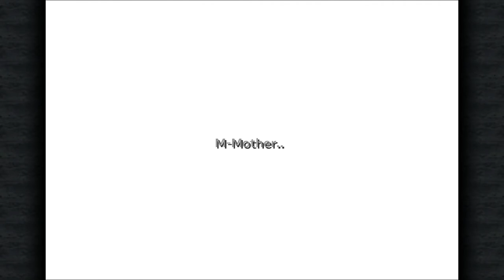Let's Play Final Fantasy IX [PC] - 20 - Bounty Hunters